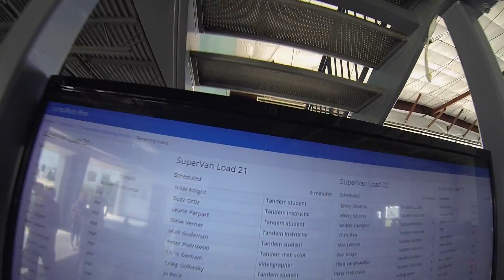1626 Matthew Gudeman Skydive at Chicagoland Skydiving Center 20150606 Peter P Chris D